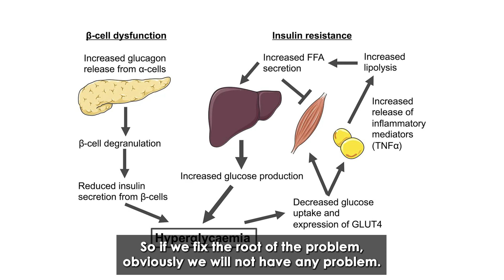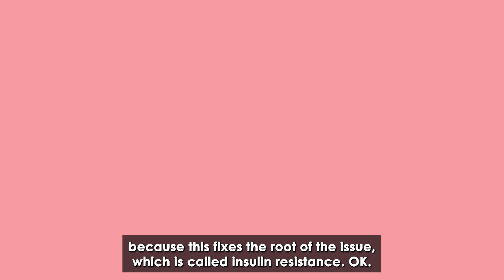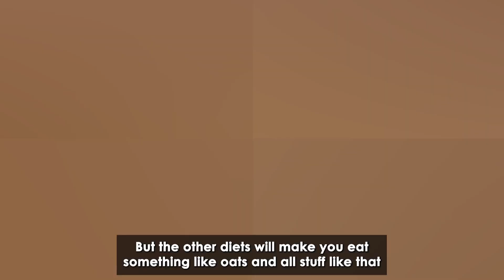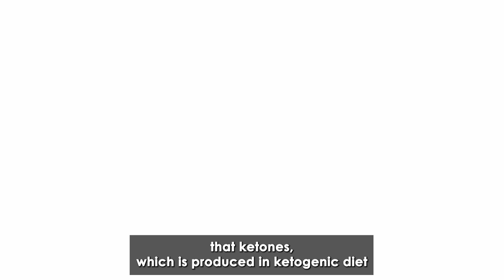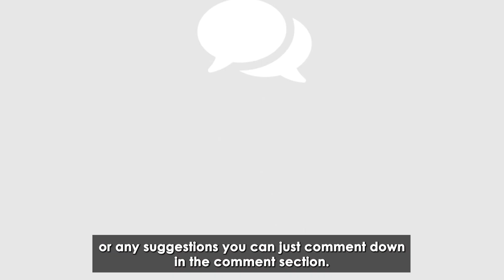5 Reason Why Keto is Better Than Other Diets For Weight Loss